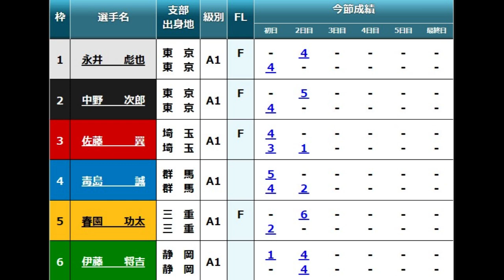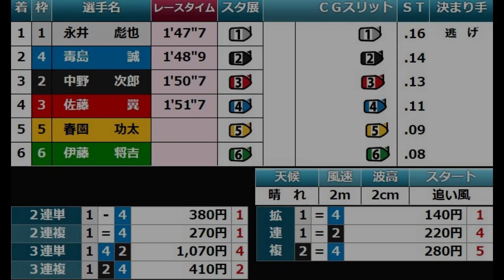【G1多摩川競艇】道中大激戦のトップ争い④毒島誠、結果は如何に？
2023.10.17多摩川競艇GIウェイキーカップ開設69周年記念3日目4R
①永井彪也②中野次郎③佐藤翼④毒島誠⑤春園功太⑥伊藤将吉